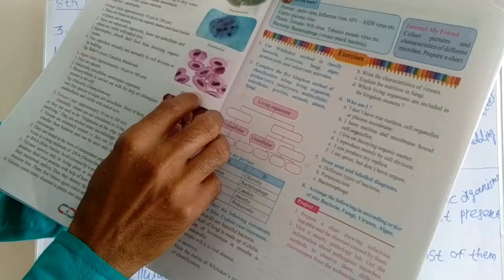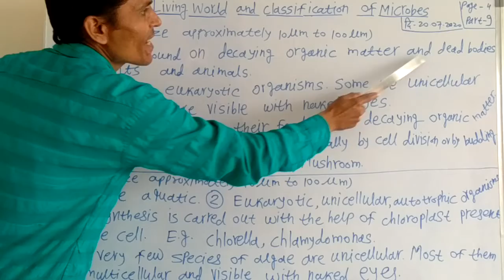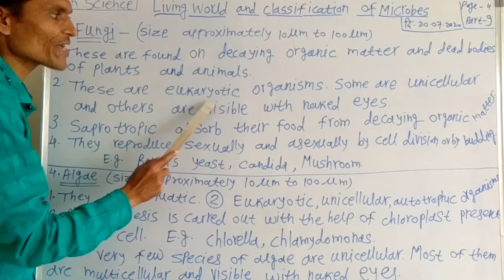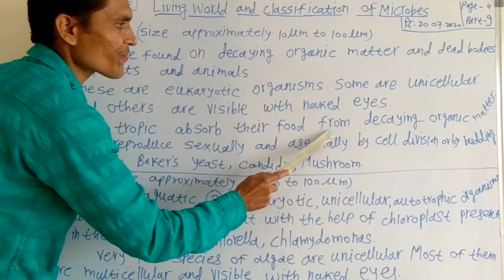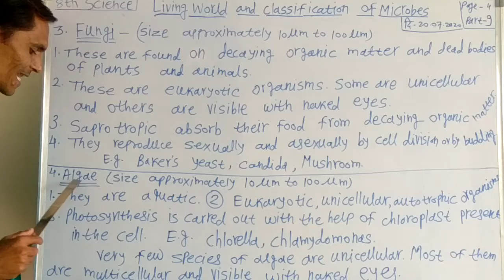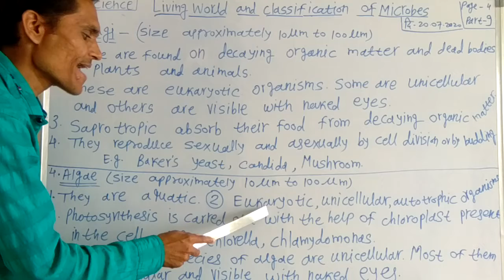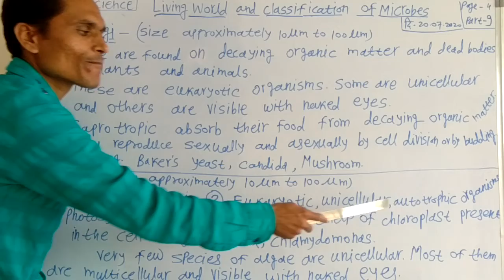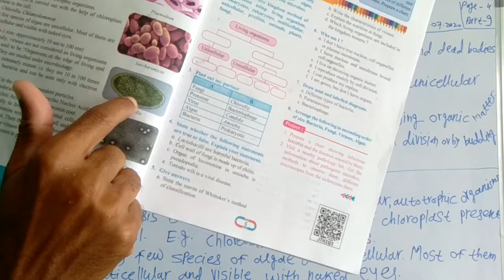8th Science Chapter 1 Part-9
Living  World  and Classification  Of Microbes